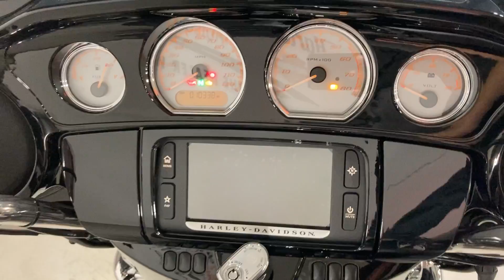2017 Harley-Davidson Street Glide Special FLHXS